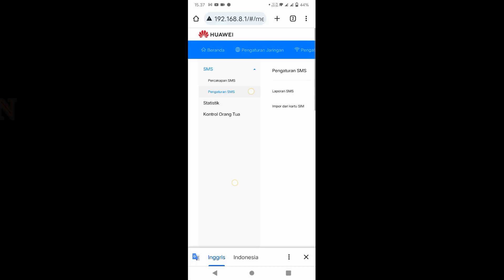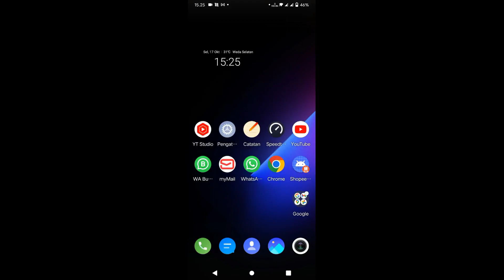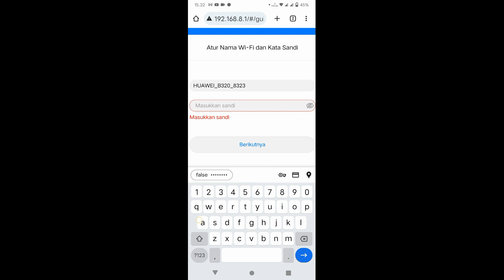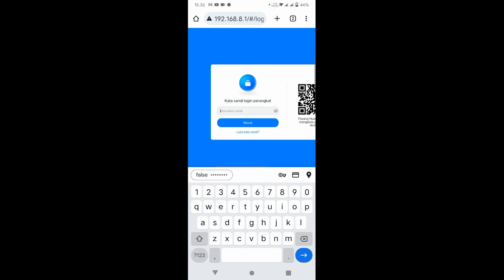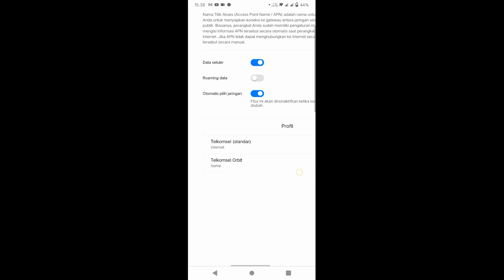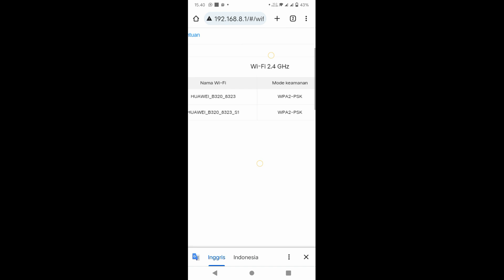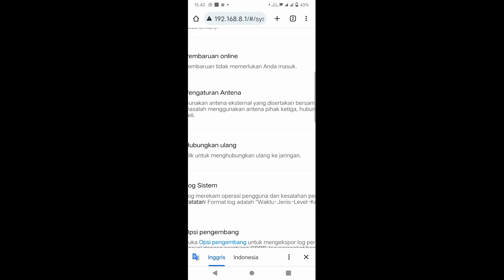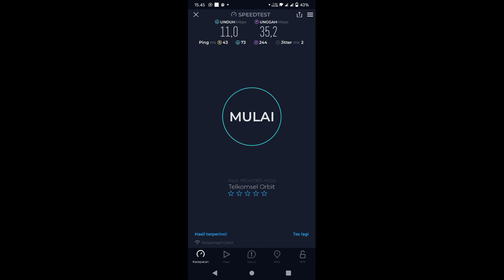Full Setting Huawei B320 pakai HP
Video Full Setting Huawei B320 akai HP
Referensi :

=Two_of_Us
1. Nimbus . 2. Emotional_Love_Theme. 3. Rainbow_Forest. 4.Island_Wave. 5. Waterfall 6. Boardwalk 6. Under_the_Wire 7. Terrier_Waltz 8. Timeless 9. Last_Train_to_Mars 10.Yiddish_Sadness 11. Take_Me_to_the_Depths. 12. Everything_Where_it_Needs_to_Be. 13. Take_Your_Time. 14. Momentou. 15,Fiesta de la Vida 16. No.9_Esther’s Waltz - Esther Abrami. 17. Outlaw's Farewell (part I) - Reed Mathi